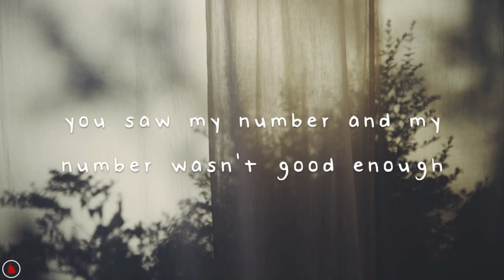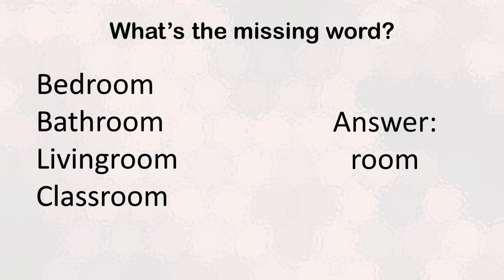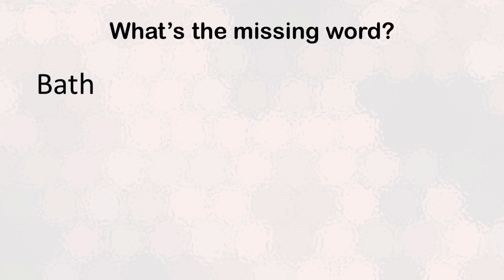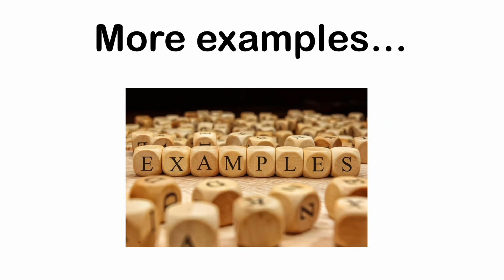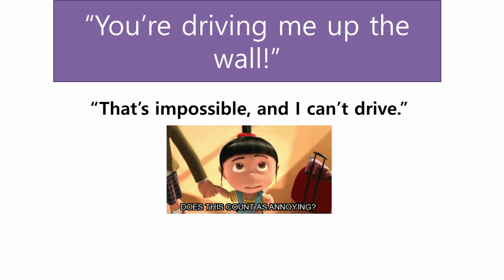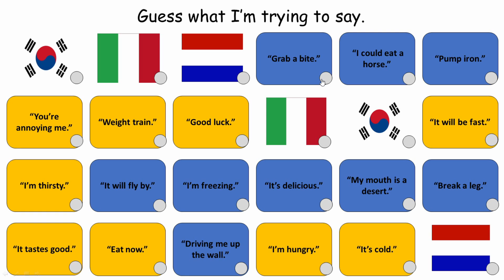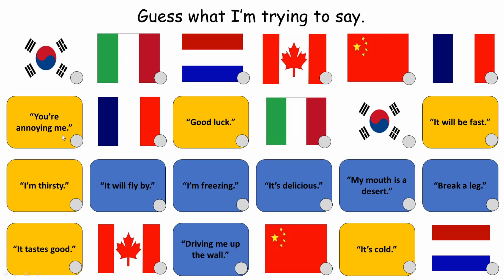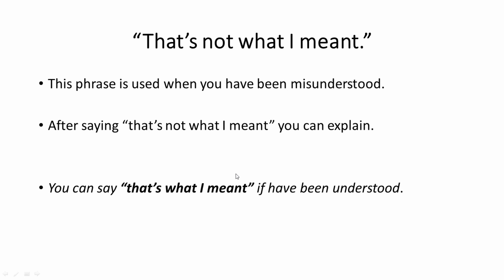Lesson 03 - "That's not what I meant" (3rd Grade)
In this video students will learn how to use the phrase "that's not what I meant".